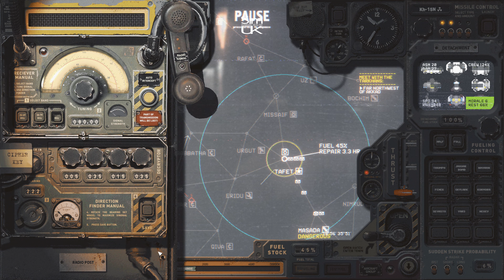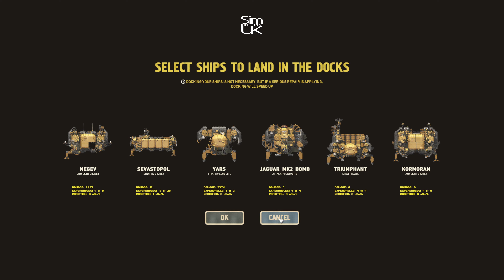[ep12] What Happens When You Attack Strike Fleets? | HighFleet Campaign